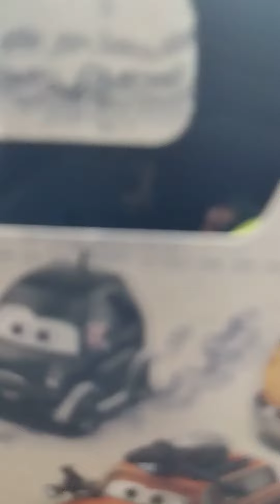i am in a car wash